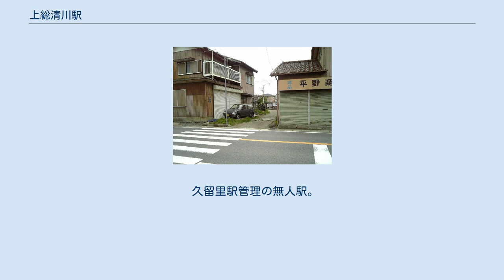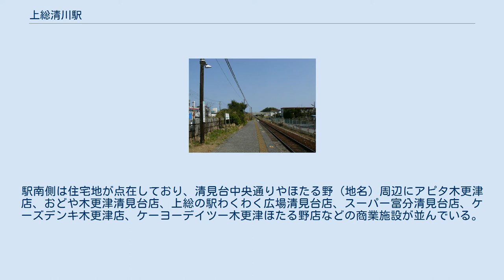上総清川駅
上総清川駅（かずさきよかわえき）は、千葉県木更津市菅生（すごう）にある、東日本旅客鉄道（JR東日本）久留里線の駅である。
ホームは5両編成までに対応する。
 久留里駅管理の無人駅。
乗車駅証明書発行機が設置されている。
 当駅のホームは北側に設置されており、改札口も同じく北側に設置されているが、駅周辺は南側に多くの住宅地が点在する。
しかし南側にはホームにつながる連絡道路がないため、南側の利用者の多くは車道の踏み切りから列車軌道上を歩く、或いは南側にあるネット柵を飛び越えるなどしてホームに入るというリスクを伴う問題が生じた。
この問題は木更津市議会議員である佐藤多美男による答弁で取り上げられた。
市やJRの対応として木更津駅の指導員が不定期で巡回し、同様の行為を発見した場合の注意指導、車道の踏み切りからの通行を遮断、利用者に対しルールを遵守するよう呼びかけ、線路脇に注意看板を設置するなどの策を講じ、この問題は概ね改善された。
一方、この問題を取り上げた佐藤市議会議員は周辺利用者から不便の声があがっているということを理由に同駅の南側にプラットホームを移設することを提案しているが、JR東日本千葉支社は移設工事をする予定はないという回答をしており、南側に移設する目途は立っていない。
駅入口の周囲に案内看板の類は一切無く、民家と個人商店の間から入構する。
 2006年（平成18年）度の1日平均乗車人員は254人である。
 清和大学 木更津総合高等学校 駅出入口側（北側）には木更津東邦病院があり、小櫃川を越えた先は田園地帯が広がる。
駅南側は住宅地が点在しており、清見台中央通りやほたる野（地名）周辺にアピタ木更津店、おどや木更津清見台店、上総の駅わくわく広場清見台店、スーパー富分清見台店、ケーズデンキ木更津店、ケーヨーデイツー木更津ほたる野店などの商業施設が並んでいる。
 出典